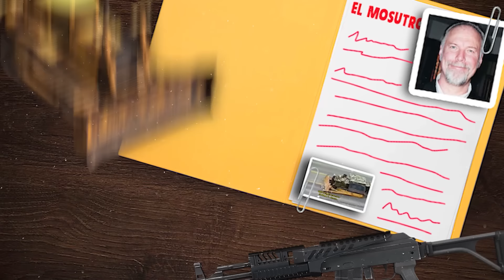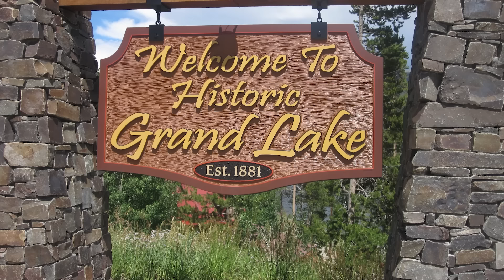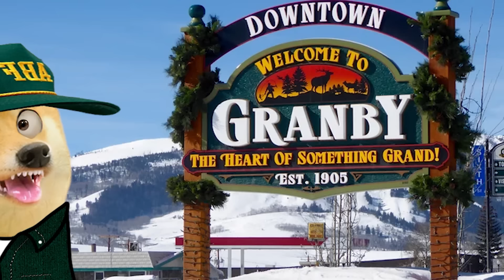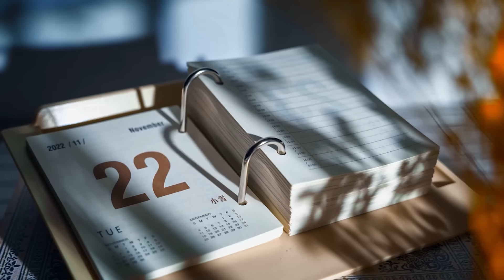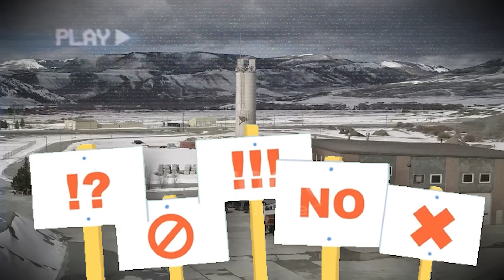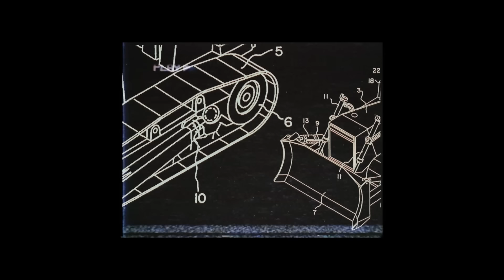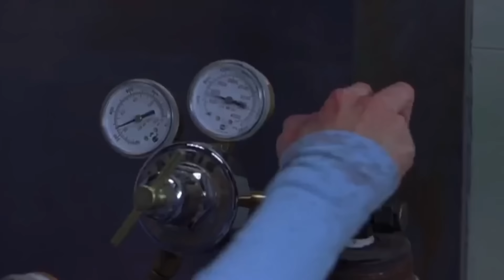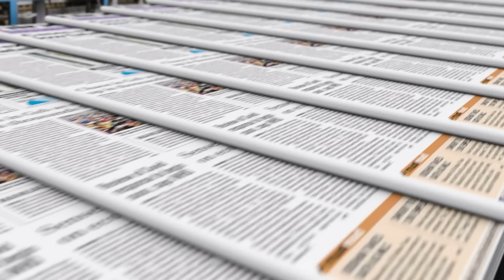¡EL HOMBRE QUE DESTRUYO UNA PUEBLO PARA NO PAGAR IMPUESTOS LA HISTORIA!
holaa ya sabes que si quieres  que cuente tu anécdota mándamela a mi Instagram y si quieres un video de un tema especial coméntame en la descripción  espero te haya gustado el video !!